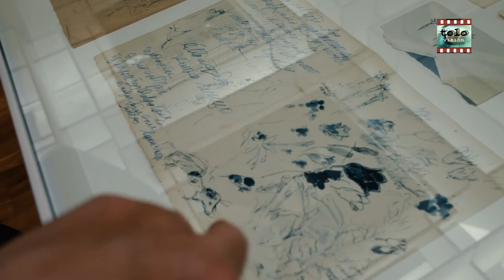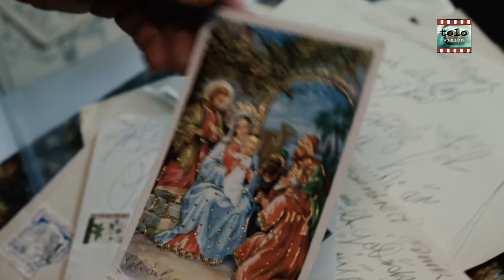ARTISTonKJARVAL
"Han er den store mand. Han faderfiguren for kunst i Island. Så enkelt er det"

Eggerts Pétursson er kendt kunstmaler i island. Hans speciale er blomstermalerier. Han har sammensat en udstilling med blomsterværker af Kjarval. Han ser på Kjarval med ærefrygt.

"He is the great man. He is the father figure of art in Iceland. It's that simple."

Eggerts Pétursson is a well-known painter in Iceland. His specialty is floral paintings. He has put together an exhibition of floral works by Kjarval. Han looks at Kjarval with awe.